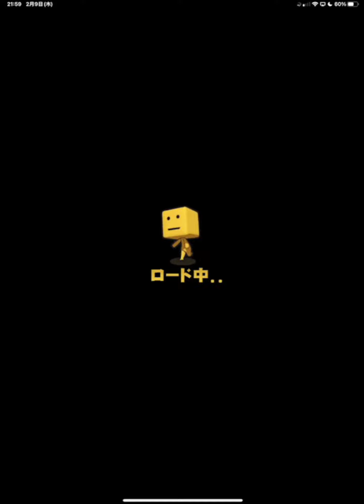プルヒのデメリットを完全無視する最強弾道。アーチストたくさん持ってない人この弾道入れときゃ安パイ！！【プロスピA】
阪神糸井強いならオリ糸井はもっと最強やなｗ

◇使用BGM
・NCS
・TheFatRat
・魔王魂